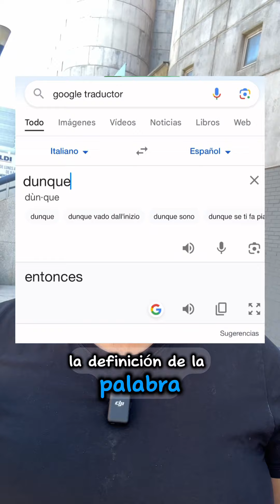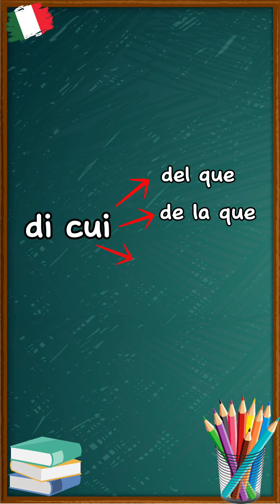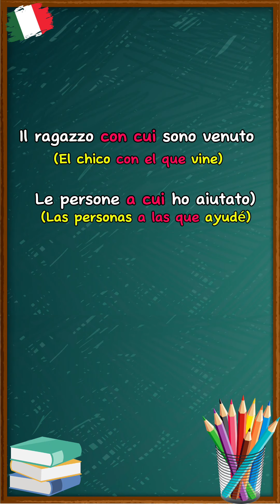Aprendiendo Italiano desde cero - qué significa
Aprende ITALIANO desde cero